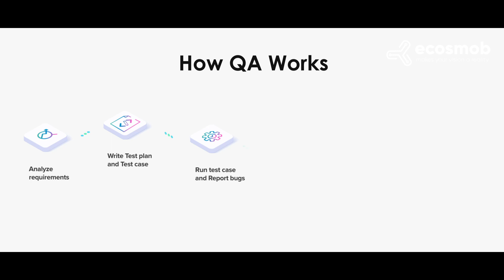Why QA is Important in the Software Development Cycle?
Get to know about How Artificial Intelligence and Machine learning are helping all the QA's with the testing.